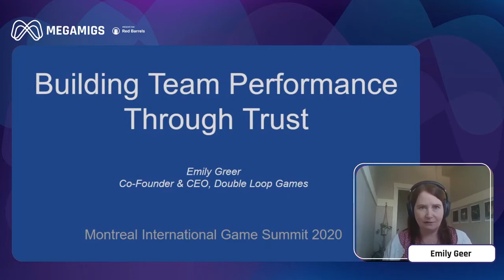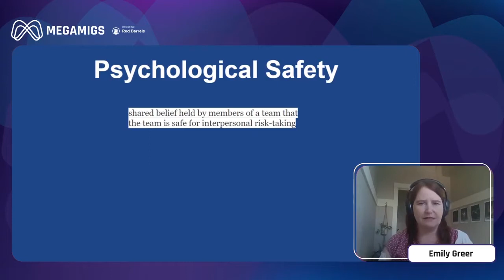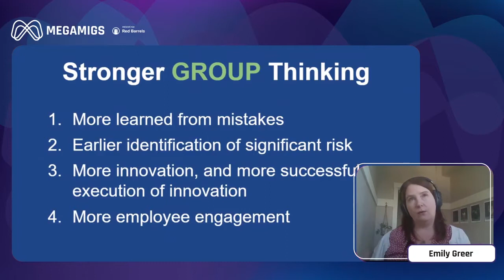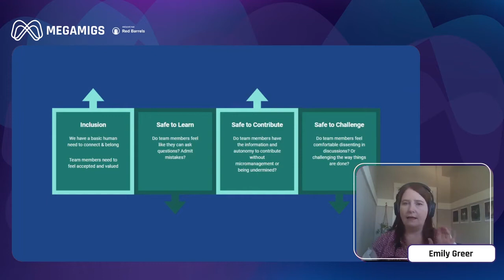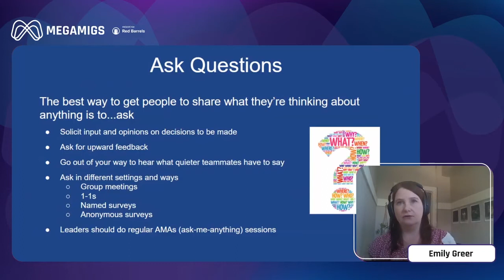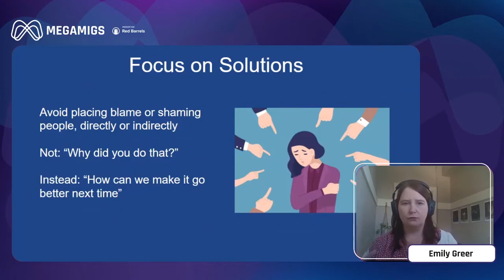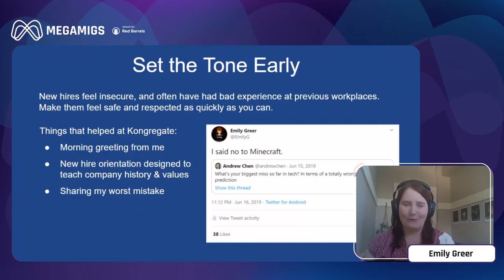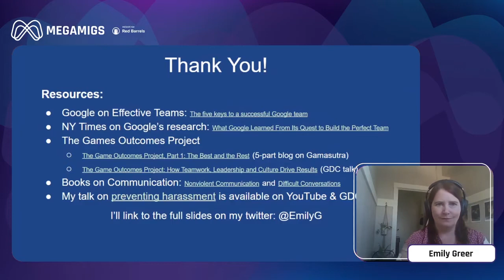MM20 - Building Team Performance Through Trust with Emily Greer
Leadership Keynote.

PRESENTED IN ENGLISH - Research has shown the most important factor in high performing teams is psychological safety. What is psychological safety, why does it matter, and what can leaders do to develop it in a team?

Speaker : Emily Greer
Host : Carl-Edwin Michel

As part of MEGAMIGS 2020.

Conférencce d'ouverture Leadership.

PRÉSENTÉ EN ANGLAIS - Les recherches ont démontré que le facteur le plus important dans les équipes performantes est la sécurité psychologique. Qu'est-ce que la sécurité psychologique, pourquoi est-elle importante et que peuvent faire les dirigeants pour la développer au sein d'une équipe ?

Conférencière : Emily Greer
Modération : Carl-Edwin Michel

Dans le cadre de MEGAMIGS 2020.